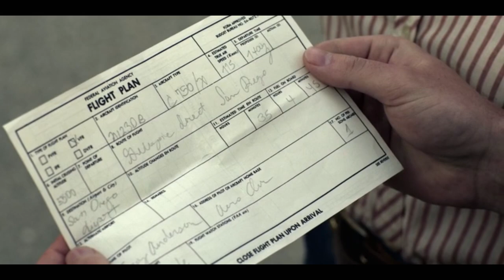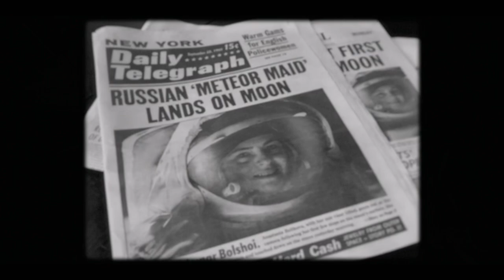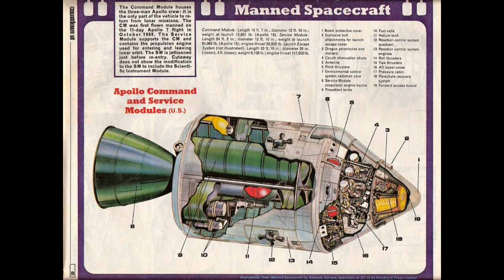A Look at Nixon's Women (For All Mankind)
With the Soviets putting a woman on the moon, NASA is now racing to create their corps of women astronauts.